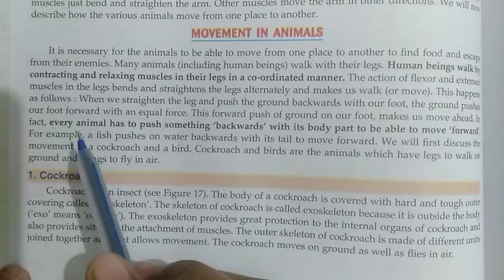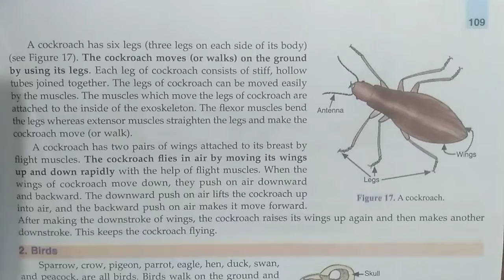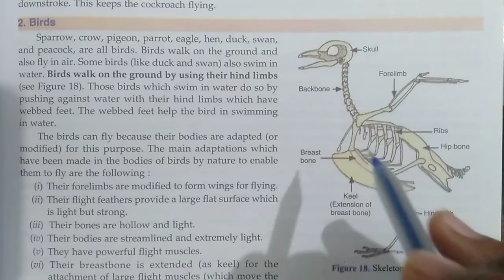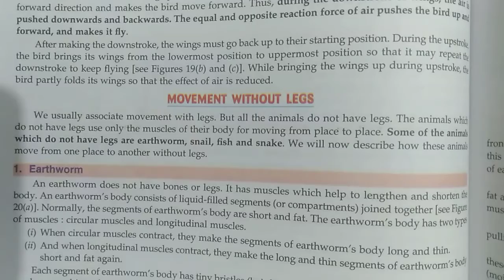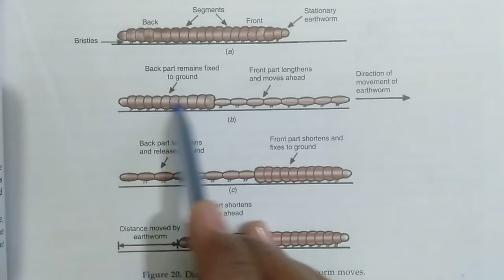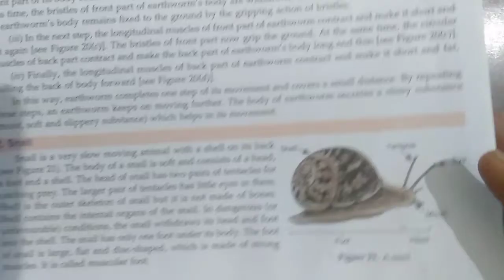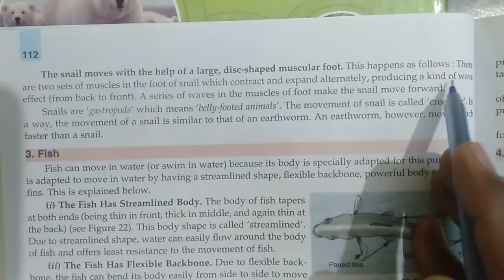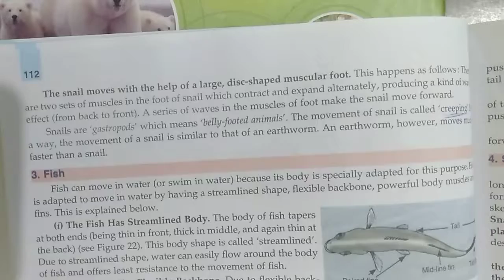class 6th science chapter 8 movements in animals cockroach, earthworm, 🐌